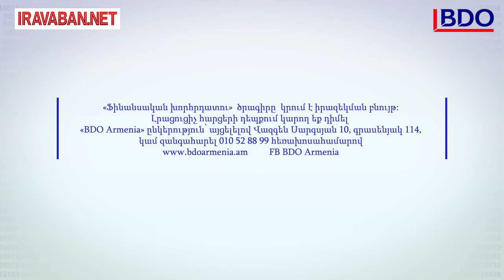Փոխառության պայմանագիր. ի՞նչ խնդիրների կարող եք հանդիպել.